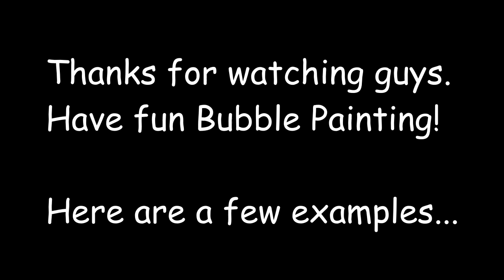Simy Art at Home Video 3 Bubble Painting